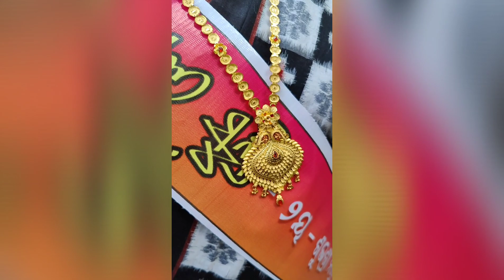koshal sundri pratijogita re kana kana milithila mate sabu ke neikari photoshoot